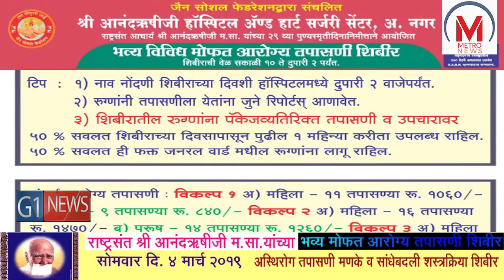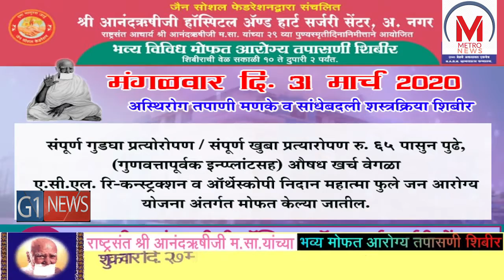सुजय विखे पाटील यांनी घेतली नागरिकांची भेट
दक्षिण मतदार संघासाठी विविध विभागांच्या बैठका आटोपल्यानंतर खासदार डॉ. सुजय विखे पाटील यांनी रविवार १ मार्च रोजी नगरच्या त्यांच्या नवीन कार्यालयामध्ये मतदार संघातील नागरिकांसाठी भेटीगाठी  घेतल्या. यावेळी नागरिकांना आपलय समस्यांसाठी  खासदारांशी थेट संवाद साधण्याची संधी मिळाली. यावेळी महापौर बाबासाहेब वाकळे, भाजप शहराध्यक्ष भैय्या गंधे, माजी जिल्हाध्यक्ष भानुदास बेरड, माजी महापौर भगवान फुलसौंदर, नगरसेवक पै. सुभाष लोंढे, नगरसेवक निखिल वारे, माजी नगरसेवक धनंजय जाधव, नितीन उदमले, तसेच शहर आणि ग्रामीण भागातील नागरिक मोठ्या संख्येने उपस्थित होते. यावेळेस नागरिकांनी केंद्रीय विदयालय प्रवेश, पंतप्रधान सहाय्यता निधी, रेल्वे रस्ते संबंधित निवेदने दिली. खासदार डॉ. विखे यांनी संबंधित अधिकार्यांना  फोन लावून  सूचना करून नागरिकांची कामे मार्गी लावल्याने नागरिकांनी समाधान व्यक्त केलय.

a

a